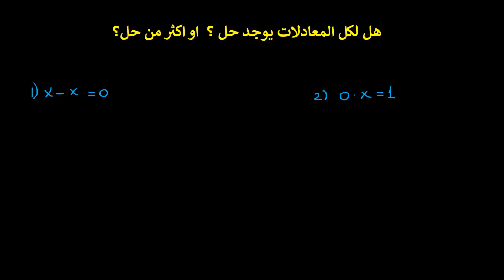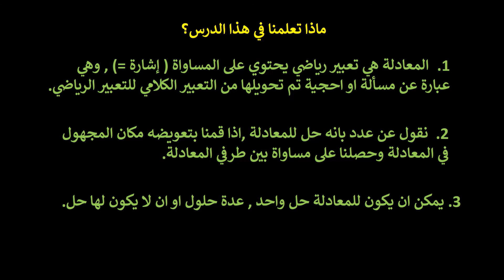معادلات بمجهول واحد من الدرجة الاولى -الدرس1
الدرس الاول من سلسلة دروس هدفها تعليم  حل معادلات بمجهول واحد من الدرجة الاولى
يتضمن الدرس عرض مفاهيم اساسيه حول ماهية المعادلة بالاضافة لحل بعض المعادلات البسيطة.
حل معادلات